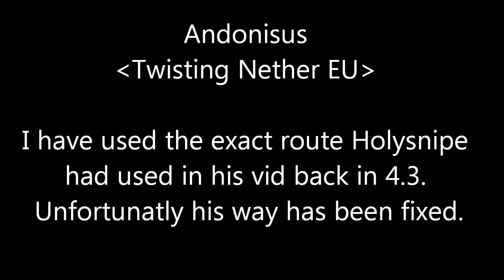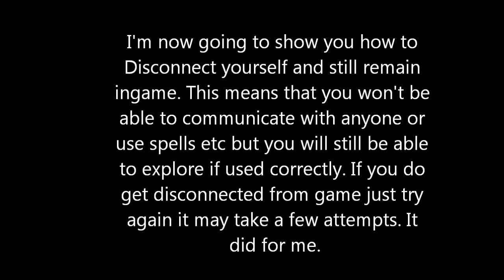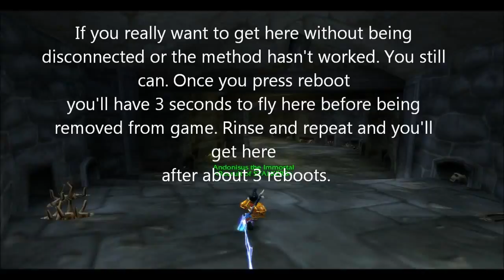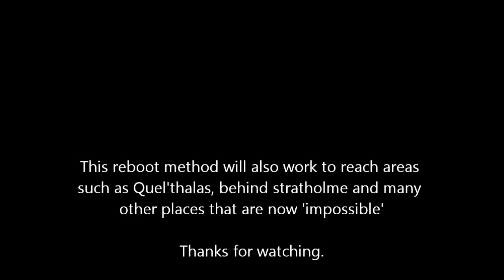How to get into Karazhan Crypts [HD]